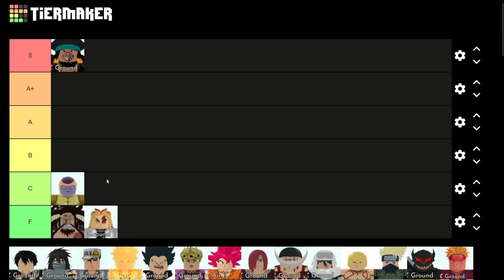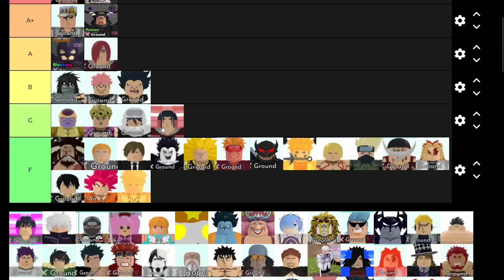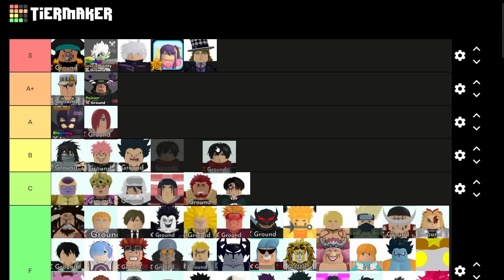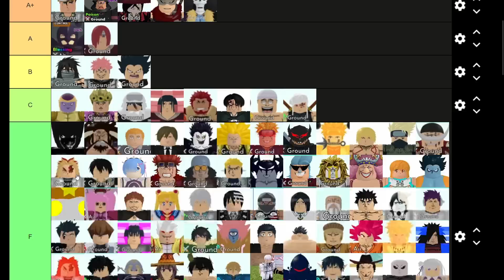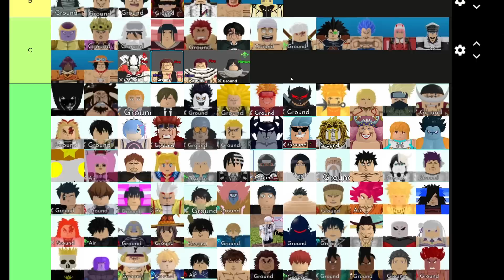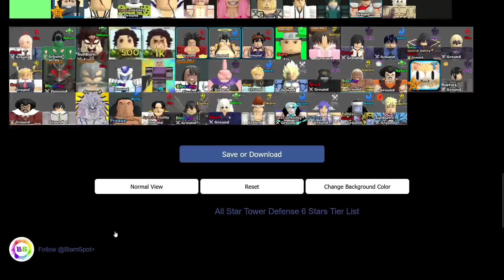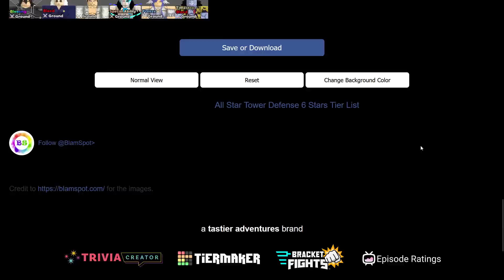The New Best Raid & Story Units in All Star Tower Defense!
Lets rank all the units in story mode & raids in ASTD! SICK Tsunami Render by M3lock!